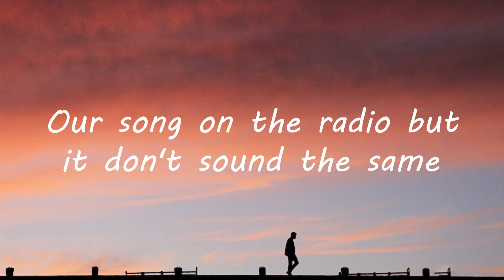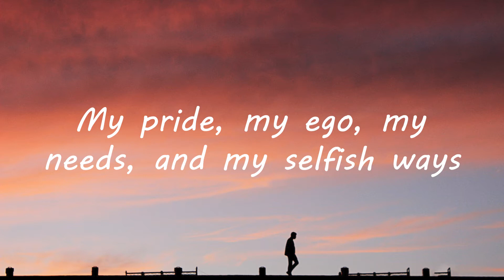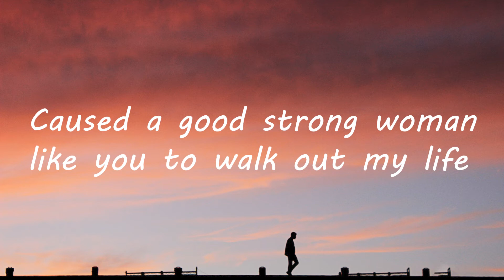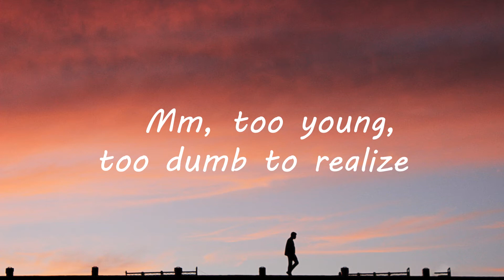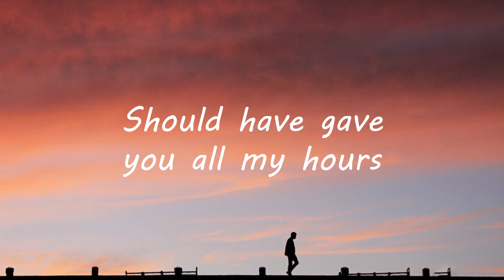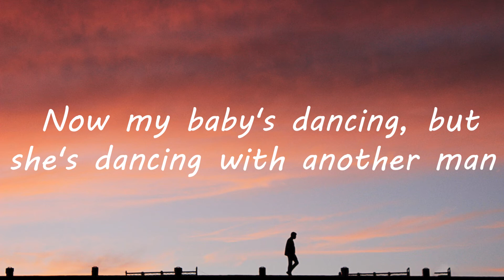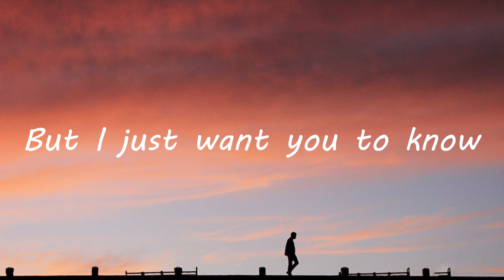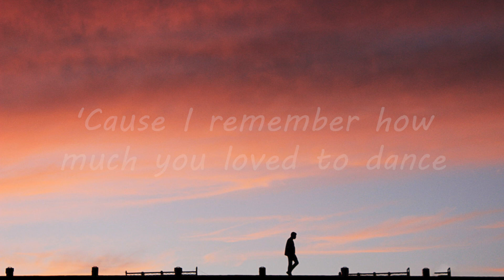Bruno Mars - When I Was Your Man (Lyrics)